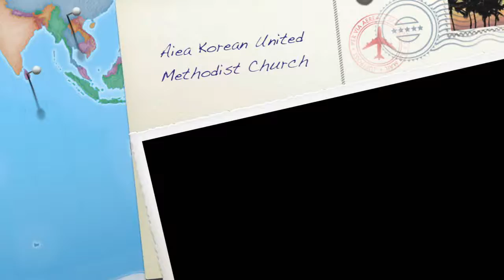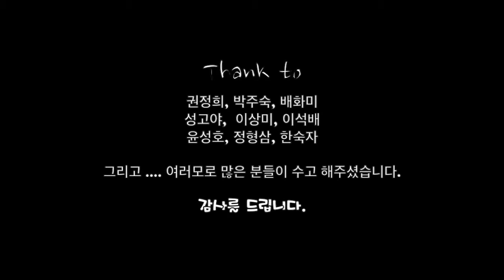AKUMC 2016년 여성축제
2016년 여성축제
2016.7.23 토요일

아이에아 한인 연합감리교회